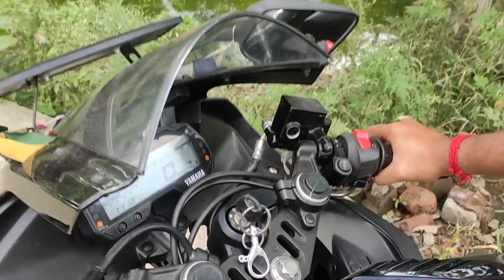my first vlog// chakdighi Rajbari#firstvlog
my frist vlog// chakdighi Rajbari
This is my first vlog about dashghara rajbari.
I hope you will enjoy to see the video.